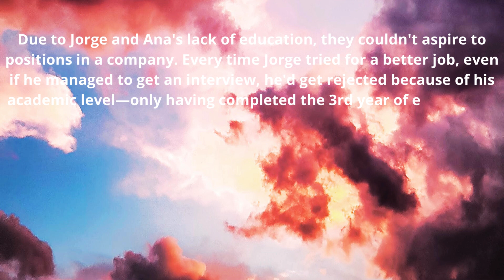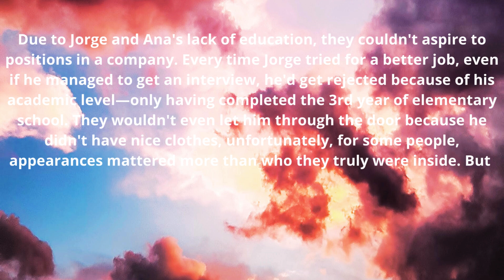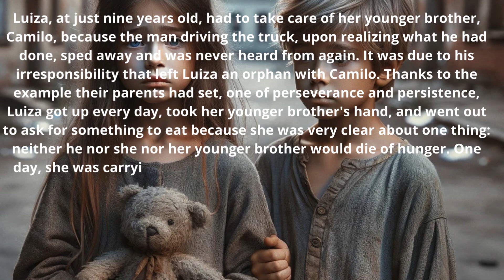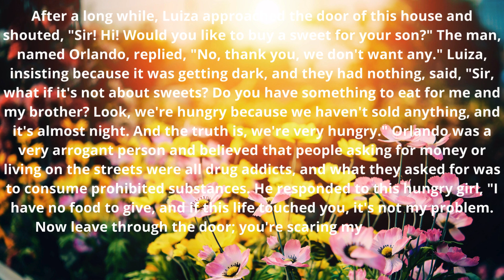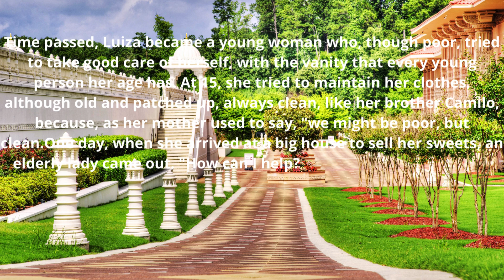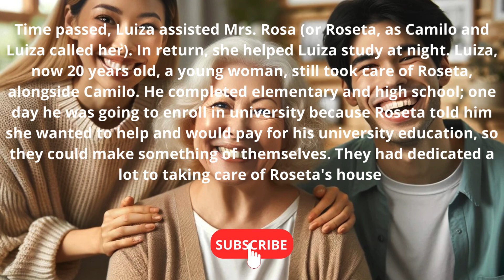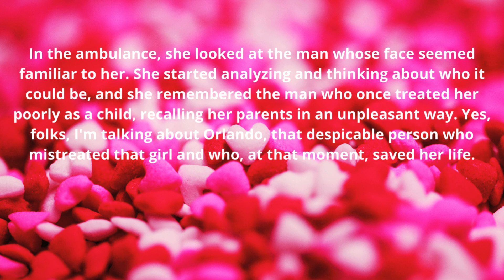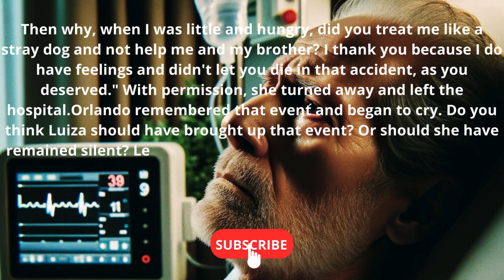A man humiliated her over a plate of food, but years later, life gives him one of the worst lessons.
STORY:"A man humiliated her over a plate of food, but years later, life gives him one of the worst lessons."